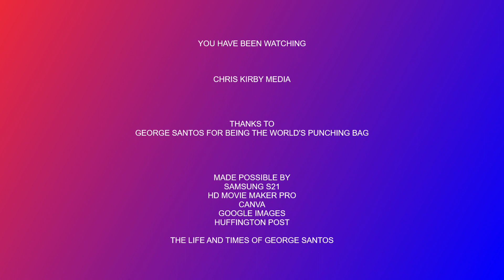The Life and LIES of George Santos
We've all embellished our resume, but George Santos takes it to the moon (which he's visited) and back. We take a look at the best of George's lies, and debunk some of them

Thanks to
Canva
Huffington Post